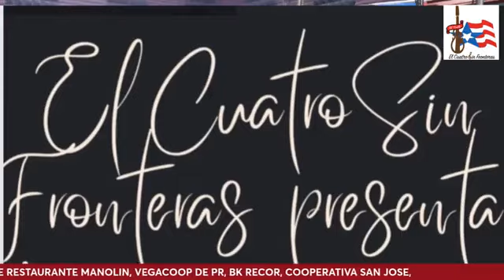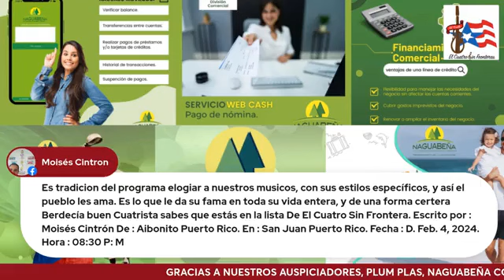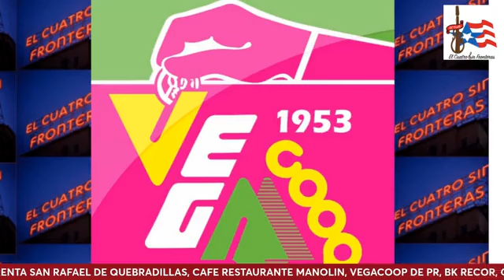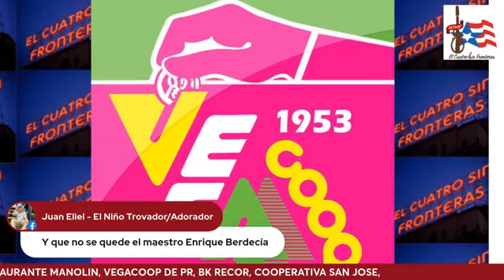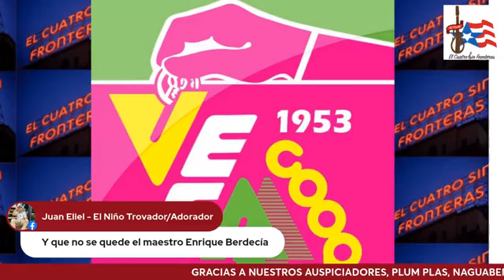Entrevista a Luisito Berdecía en el Programa el Cuatro Sin Frontera 🇵🇷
Video por: Francisco González, Paquito González y el programa el Cuatro Sin Frontera por 92.5FM Radio Oro

Entrevistado: Luisito Berdecía - Cuatrista
Presentando la Producción: Mi Cultura Borinqueña